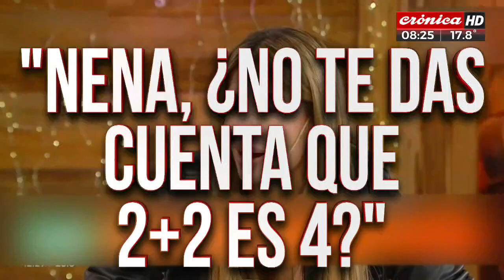Georgina durísima con Cirio: "¿No te das cuenta que 2+2 es 4?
En el marco del escándalo que envuelve a Martín Insaurralde y su presunto enriquecimiento ilícito, uno de los testimonios más buscados por la prensa en los últimos días era el de la modelo y conductora Jésica Cirio.
Tras una entrevista exclusiva ofrecido en la señal en la que trabaja, ofreció su testimonio en el programa del que forma parte sembrando más dudas que certezas.
Georgina Barbarossa opinó de la entrevista que le realizó. ¿Le soltaron la mano en Telefe?

¿Le creés a Jésica? Dejanos tu mensaje y tu saludo, te leemos y te respondemos.